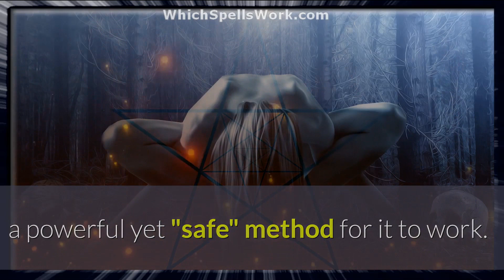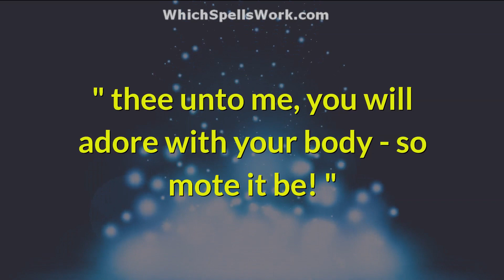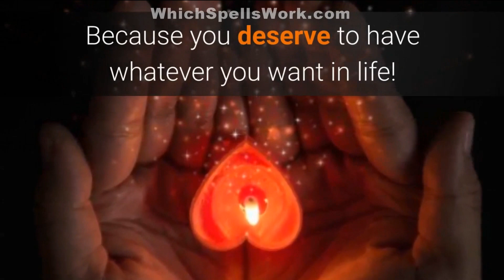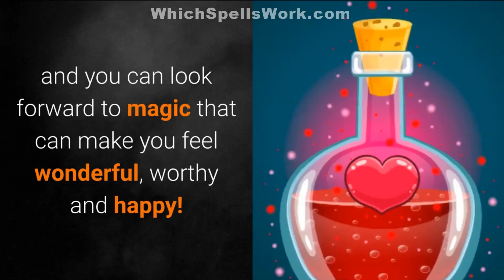💋 LOVE OBSESSION SPELL - They'll *CRAVE* Your BODY! 💋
"LOVE OBSESSION SPELL"

Spellcaster!